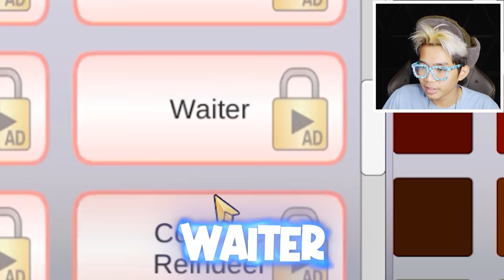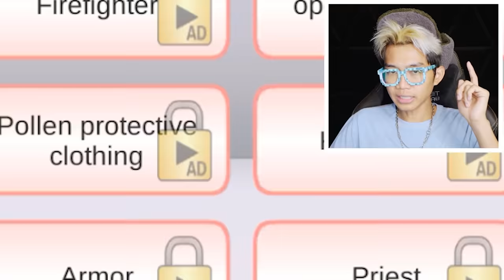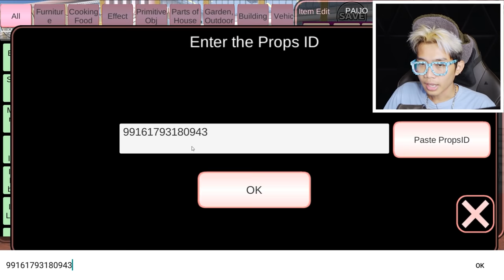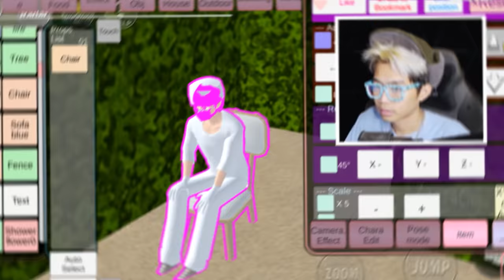PERTAMAKALI PAIJO MELIHAT CAHAYA PUTIH MISTERIUS DI KA'BAH MEKAH SAKURA SCHOOL SIMULATOR!!!